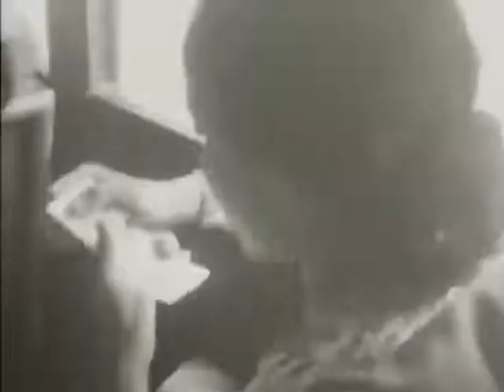kondektur bus perempuan di surabaya masa pendudukan jepang tahun 1943